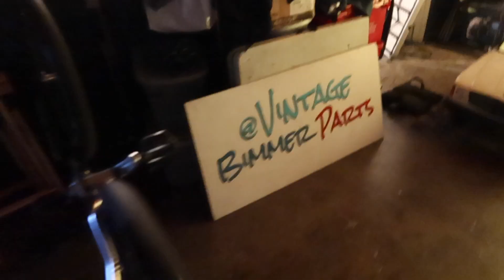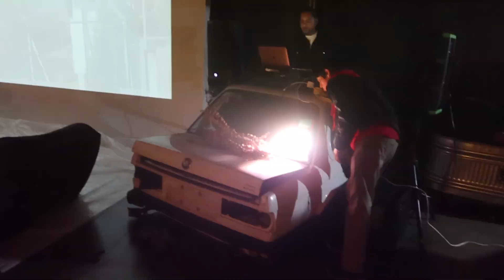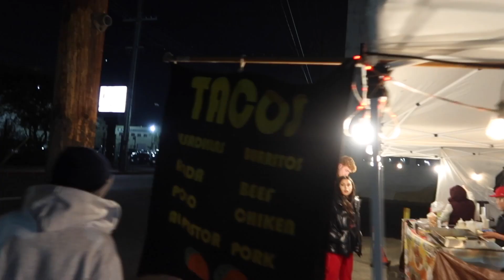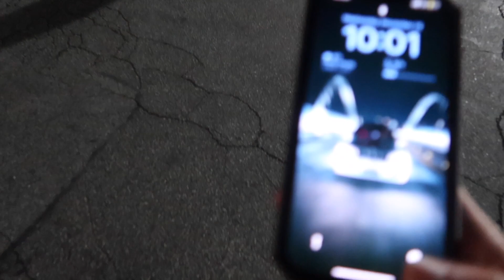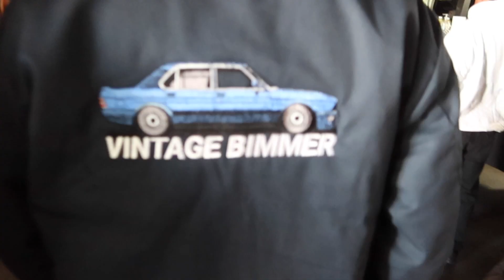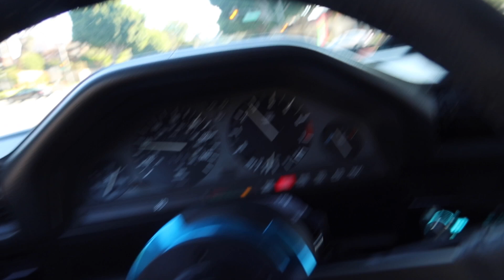I ALMOST FELL OUT TAKING VIDEOS OF THIS CAR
Craziest World Cup EVER!! Argentina VS France!
Who were you guys rooting for?

Instagram & Tiktok: @ WixeBMW